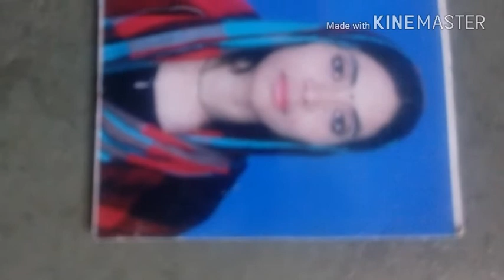Friend video Naushad Alam